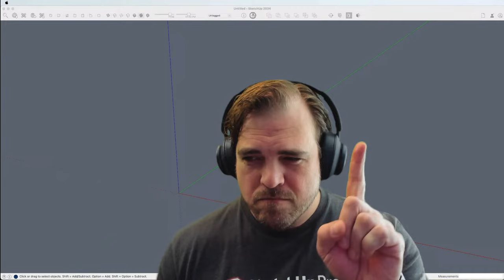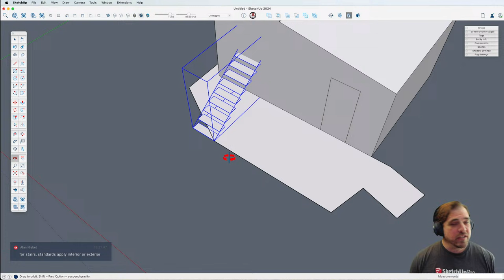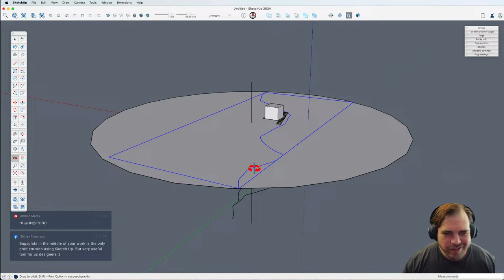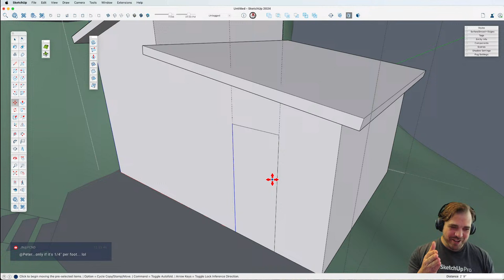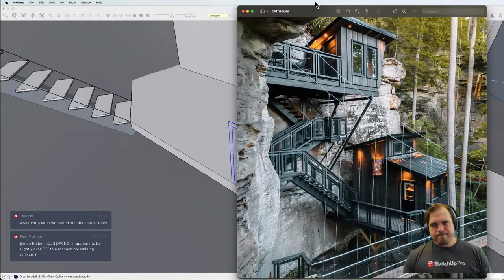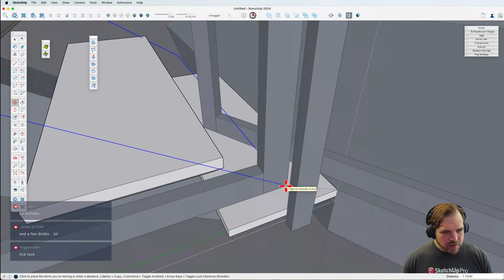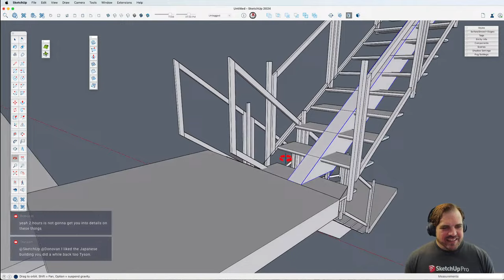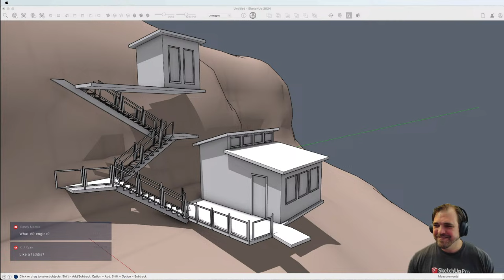Tyson Designs a House Built into a Rock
This week, Tyson takes an idea from an unique rental home and designs a house built into the side of a rock. Don't take this live stream for granite.